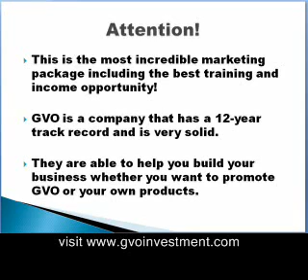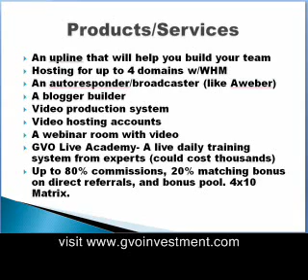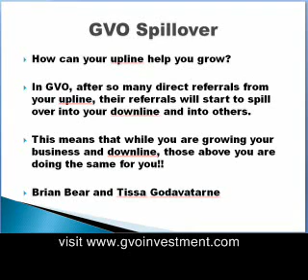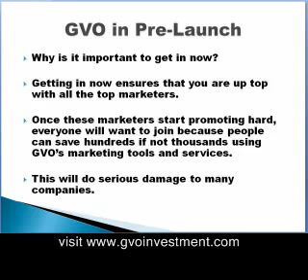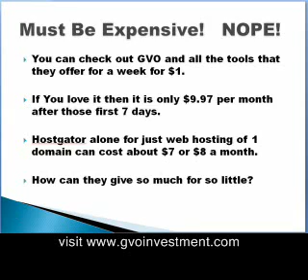GVO: Host Then Profits NOW in Pre-Launch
GVO Host Then Profits is now in pre-launch. Get super fast web hosting for up to 4 domains with GVO (Global Virtual Opportunities). You get everything you would get from companies such as Hostgator and Aweber plus video conferencing, a video producer, professional live training, and an unbeatable compensation plan all for under $10 a month. Also, you can try it for 7 days for just $1.

Global Virtual Opportunities, formally known as Kiosk, has a 12 year track record and they own their own data center and all their dedicated servers, which allows them to give so much for so little.

and I will try to answer your questions as best as I can.